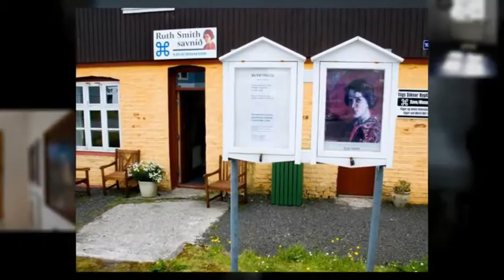VILT - Live the Postcard